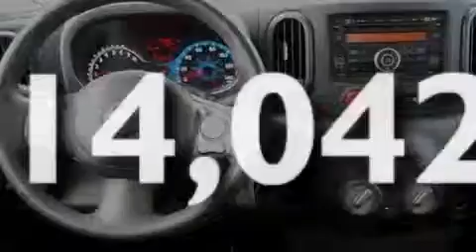2010 Nissan cube Boca Raton FL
Year: 2010
 Make: Nissan
 Model: cube
 Engine: Gas I4 1.8L/110
 Trans.: Variable
 Exterior: White Pearl
 Miles: 14,042
 Interior: Light gray
 Stock: 26546

 2010 Nissan cube Lake Worth FL